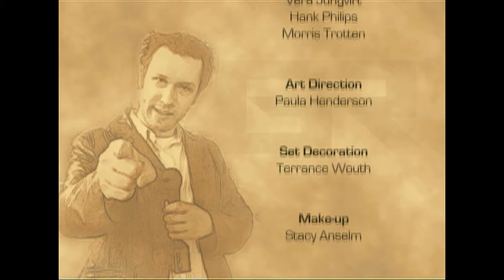Season 1 Episode 6 | Bloopers | Gamer Reaction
C'mon it's funny! Gamer Reaction takes the reviews to the people you can trust: YOU.

We bring you a weekly podcast as well as updated video content, making sure the most important voice is always heard: YOURS!

Gamer Reaction takes the reviews to the people you can trust: YOU.